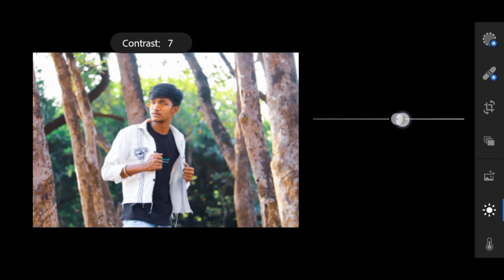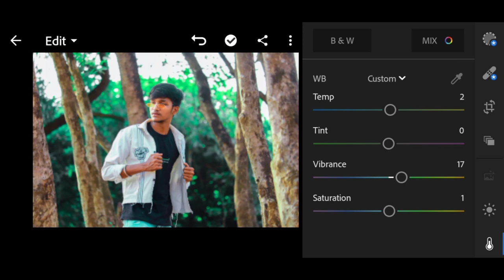Moody green tutorial of lightroom / lightroom tutorial / Siddhesh Edit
How to edit photo in lightroom of moody green preset ..
Simple Editing Tutorial..